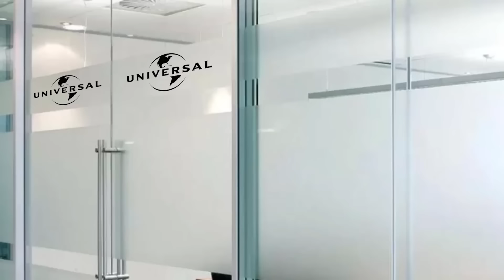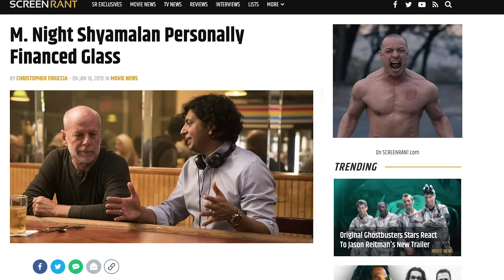Glass Pitch Meeting: Shyamalan's Sequel To Split And Unbreakable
Step into the Pitch Meeting that Started M. Night Shyamalan's Glass!

M Night Shyamalan has brought us back into the world of David Dunn, Mr. Glass and The Beast with the final chapter in his surprise Eastrail 177 trilogy GLASS. The film brings Bruce Willis and Samuel L Jackson’s characters together with James McAvoy’s multiple characters for a pretty crazy time in an insane asylum. The film isn’t exactly getting stellar reviews, and definitely raises a lot of questions. Like why didn’t Kevin ever shut his eyes to prevent the flashing lights from stopping him? What was up with that big tower tease? Why did the secret organization try to convince them they weren’t superheroes in the first place?

To answer all these questions and more, step inside the pitch meeting that led to GLASS! It’s super easy, barely an inconvenience!